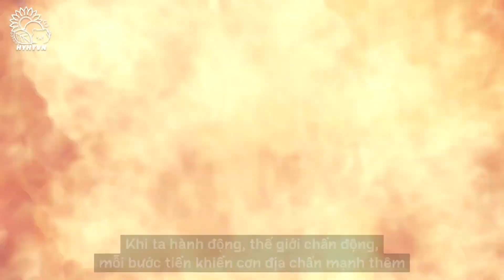[VIETSUB] NCT 127 - Earthquake (Track Video)